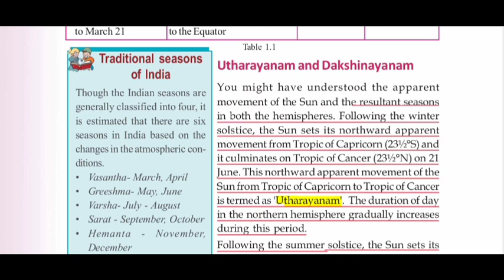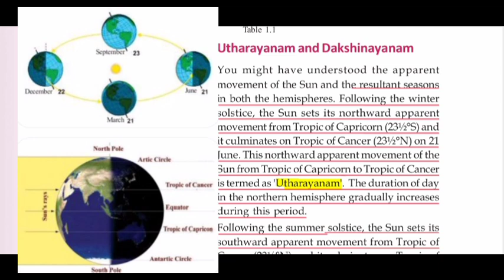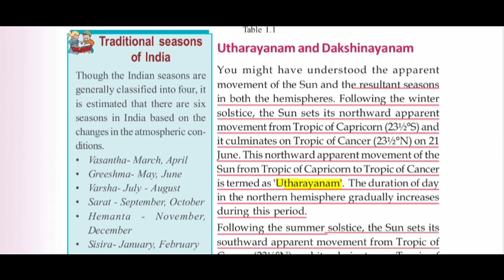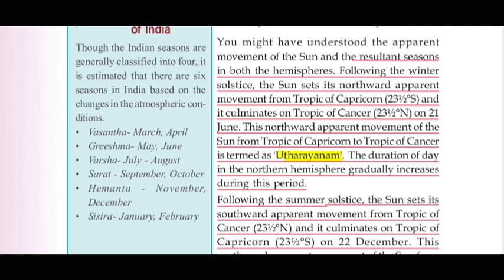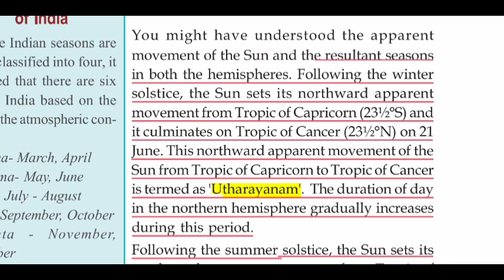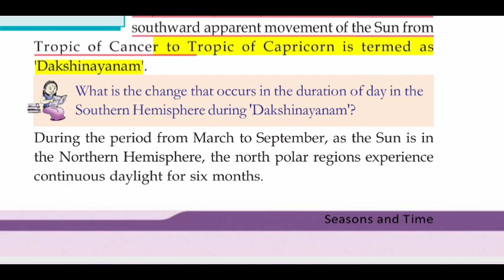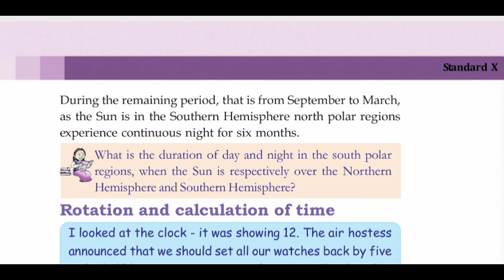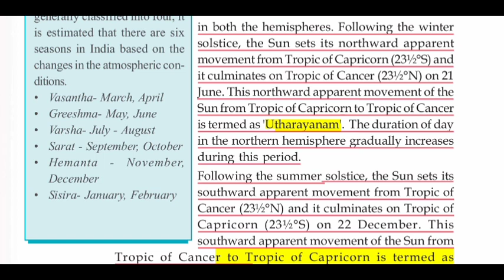STD 10||Geography chapter 1 Class 4||Utharayanam Dakshinayanam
Standard 10 Geography Chapter 1
Seasons and Time

SSLC Online Classes ||Standard 10 Classes

Query Solved
Psc in textbooks
Textbook Cracker standard 10,SSLC Exam Questions, SSLC Previous Year Questions, SSLC, SSLC Online Classes, Online Classes, Previous year Question Discussions,Textbooks, Textbook cracker